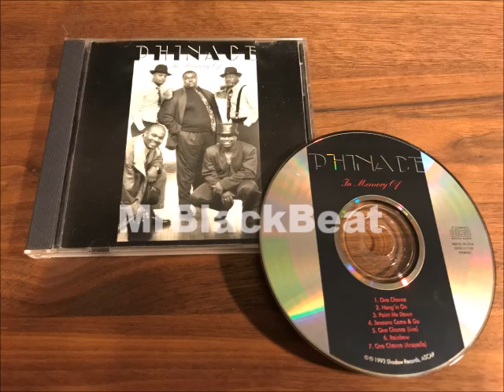Phinace - Paint Me Down (1993)[NEW JACK SWING]